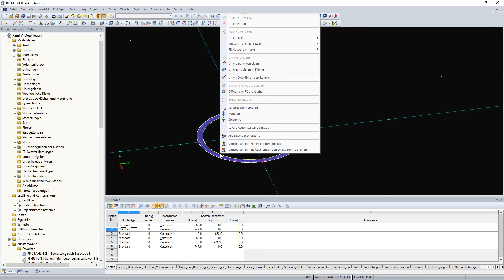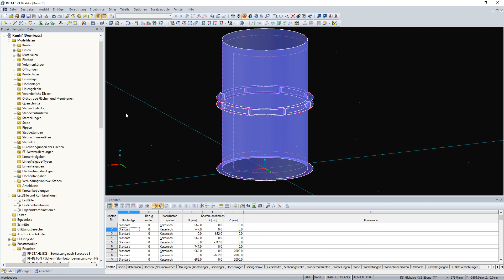FAQ 004350 | Wie kann ich einen Kamin mit Verstärkungsringen und Steifen schnell modellieren?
Frage:
Wie kann ich einen Kamin mit Verstärkungsringen und Steifen schnell modellieren?

Antwort:
In RFEM nutzen Sie hier am einfachsten die Funktion "Ebene Fläche" → "Ring". Hiermit lassen sich sehr schnell und komfortabel die Verstärkungsringe modellieren. Danach kann man die innere Linie in eine Fläche extrudieren, schon ist der Kamin generiert. Nun wird die vorhandene Ringfläche nach oben kopiert und entsprechende Steifen modelliert. Die Steifen kann man mit dem Befehl "Rotieren" über den Umfang des Kamins verteilen.